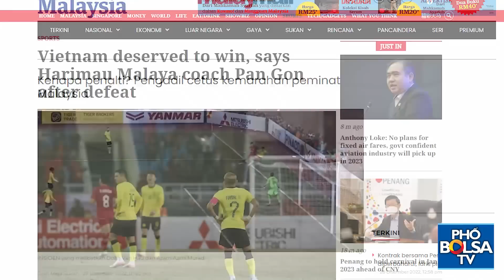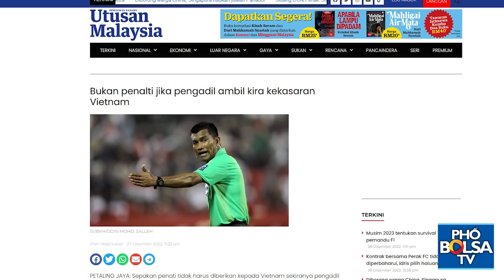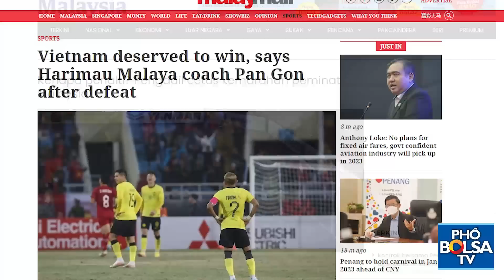Trọng tài Malaysia sau trận Việt Nam - Malaysia: “Thẻ đỏ thì đúng nhưng phạt đền là sai”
Cựu Chủ tịch Ủy ban trọng tài của Liên đoàn bóng đá Malaysia (FAM) Subkhiddin Mohd Salleh nói trên báo tờ nhật báo tiếng Mã Lai, Utusan Malaysia: Trọng tài sẽ không thổi phạt đền nếu trọng tài tính đến lỗi trước đó của cầu thủViệt Nam. Việt Nam lẽ ra không được hưởng quả phạt đền nếu trọng tài chính người Nhật Ryuji Sato chứng kiến pha phạm lỗi trước đó của cầu thủ chủ nhà, Đoàn Văn Hậu với hậu vệ Malaysia, Azam Azmi Murad. Tuy nhiên, khi trọng tài Sato chọn cách tiếp tục trận đấu và xảy ra xô đẩy giữa cầu thủ hai bên thì quả phạt đền lúc này lại là 'hợp pháp' dù pha phạm lỗi xảy ra ngoài sân.